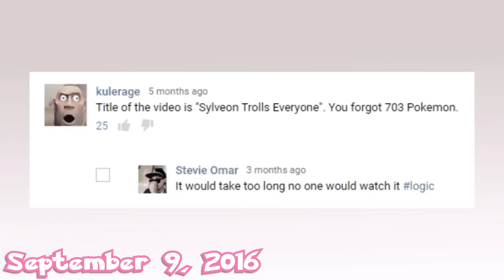Sylveon Trolls EVERYONE (for real) - Kanto Edition - Pokémon Red and Blue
Sylveon has some unfinished business, so she has decided to troll every Pokémon (for real this time)!  Starting off with all the Pokémon in the Kanto region!